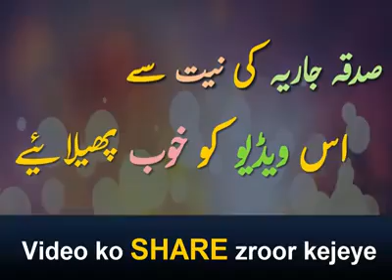April 24, 2020